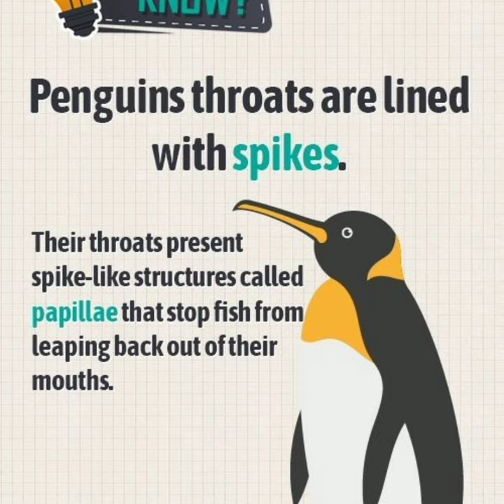🐧penguin🐧shorts shortvideo knowledge subscribe like